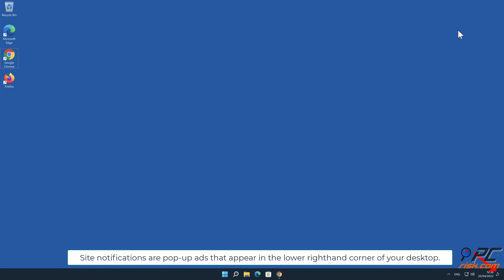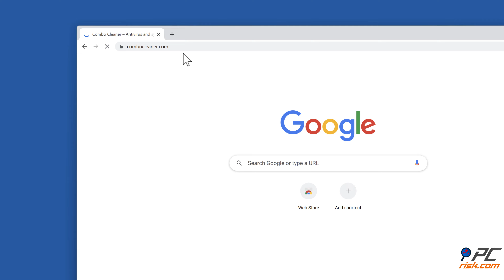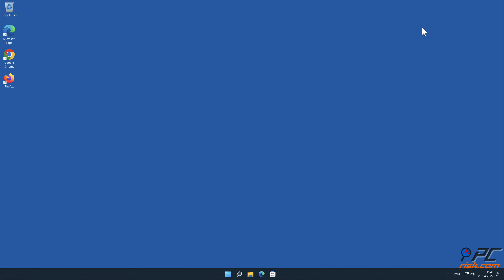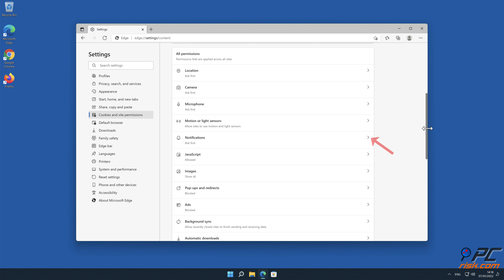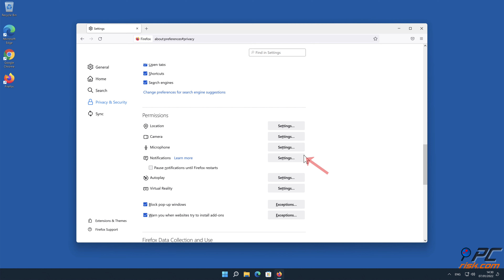mydefensivesoft.com ads - how to remove?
Video showing how to remove unwanted ads displayed by mydefensivesoft.com website.